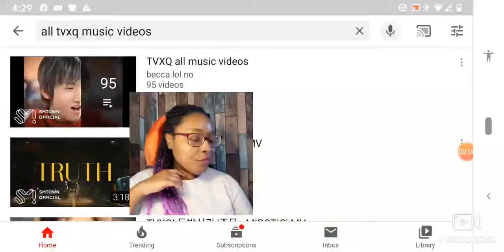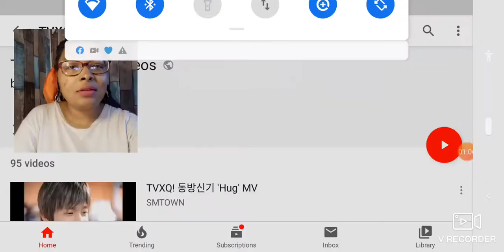TVXQ - Hug (Reacting to All SM Videos)